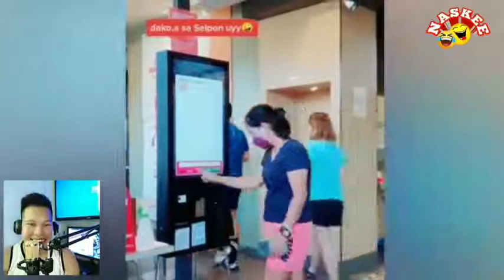FUNNY VIDEOS COMPILATION🤣🤣🤣